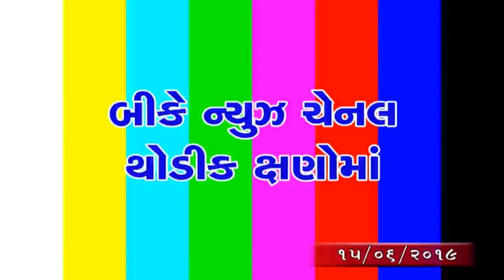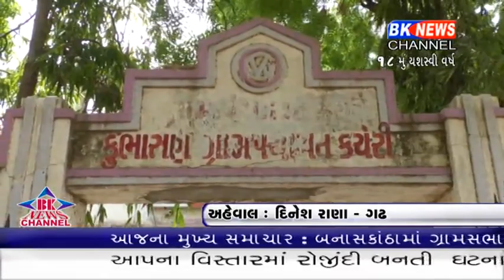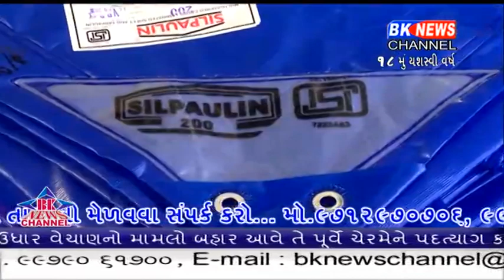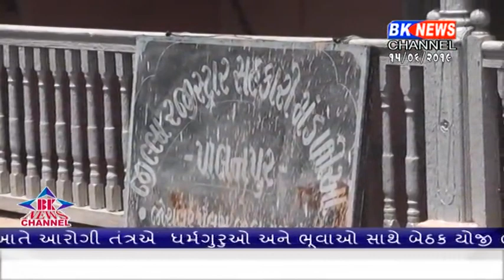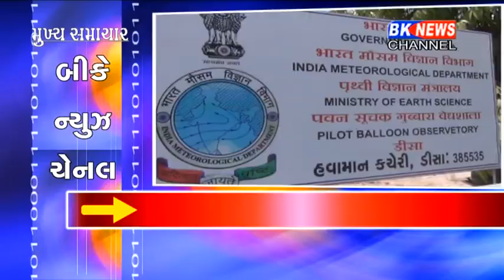15 06 2019